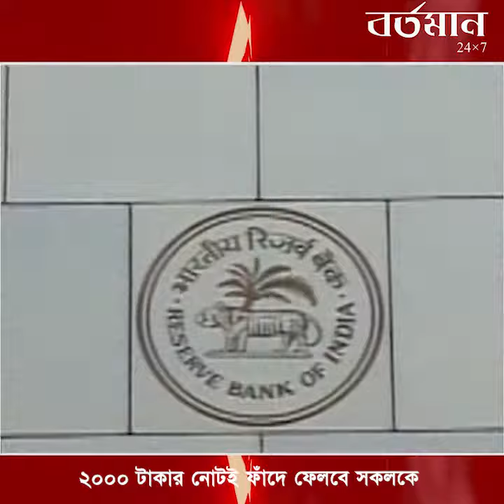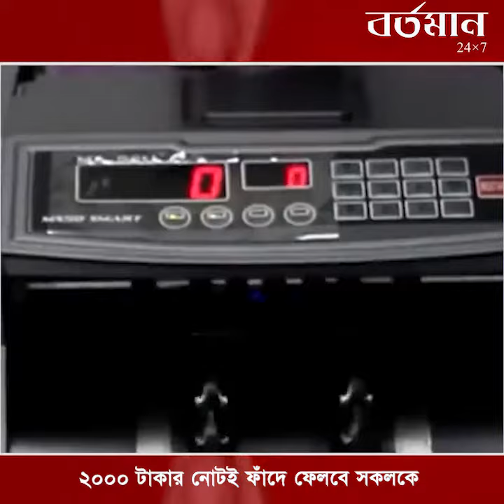RBI এর চালাকি! কালো টাকার মালিকরা খুব সাবধান! ২০০০ টাকার নোটই ফাঁদে ফেলবে সকলকে!